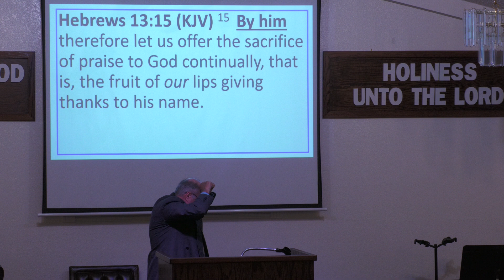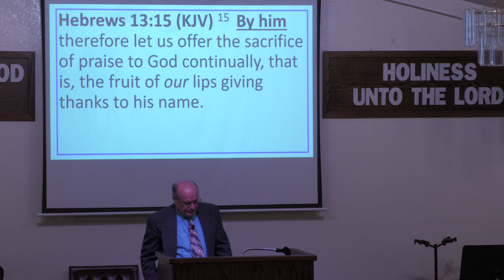20240630 TR Wolfe By Him